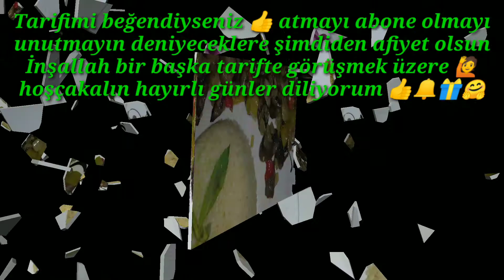Mantar sote#mantar sote nasıl yapılır#mantar tarifi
mantar sote#mantar sote nasıl yapılır#